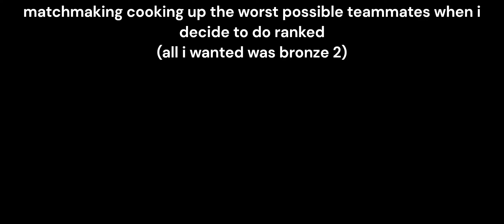never playing ranked again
credit to yeat, disney, etc. lol
egads its summer
ill start uploading more i swear
good grief
sub